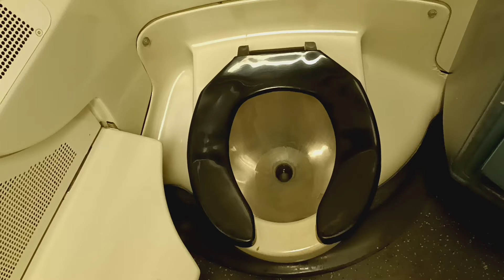MTA Metro-North Railroad M7 restroom